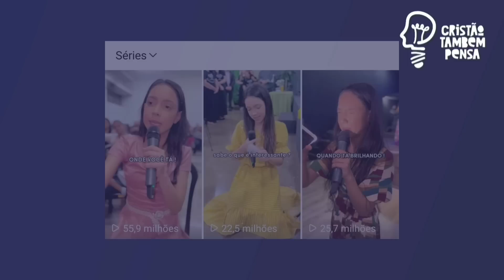Vitória Souza expõe apoio de Gkay e Leo Santana ao seu ministério e que seus críticos são cristãos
Vitória Souza, com quase 3 milhões de seguidores em apenas uma rede social, tendo vários de seus vídeos de mensagens viralizados na internet, no podcast Inteligência Ltda, diz que seus principais críticos são cristãos, e que seu maior apoio é do meio secular, até de artistas como Léo Santana e Gkay.
🛑Podcast Inteligência Ltda com Vitória Souza na Íntegra:
♨️ Conheça o método de trabalho que tem ajudado vários inscritos do CRISTÃO TAMBÉM PENSA a fazer de 2 a 5 mil reais em casa apenas usando o celular e internet.
Clique agora no link e fale diretamente com Tondimas Torres que ele vai te explicar como funciona:
🌕Já nos companha em nossos instagram?